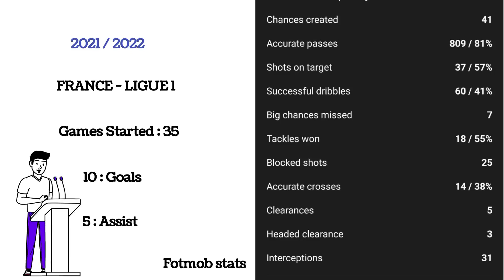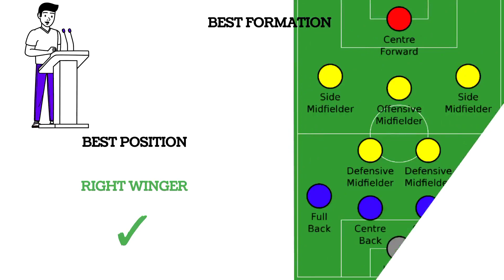BEST WINGER IN NANTES FC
LUDOVIC BLAS IS THE BEST WING FOOTBALL PLAYER IN NANTES FC
Player tagging is analysis that focuses on key players in your team. It helps you understand their performances
   Formations refer to the positioning of players on the field.
 There are a number of different formations teams use depending on their personnel.